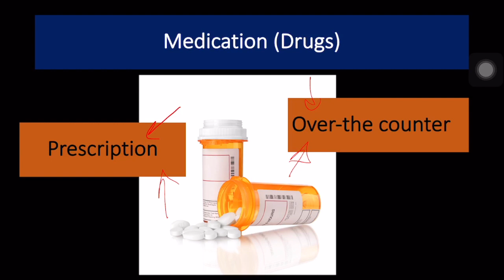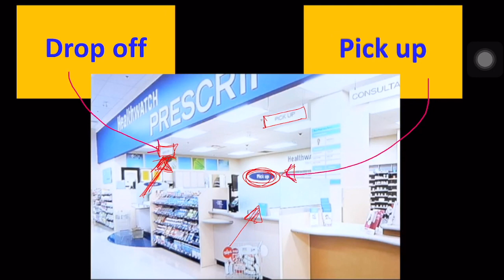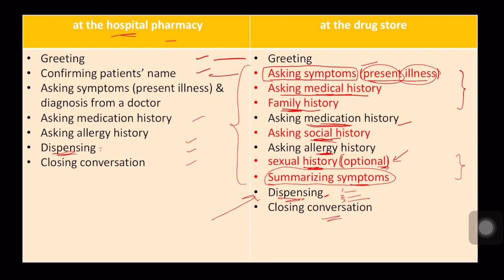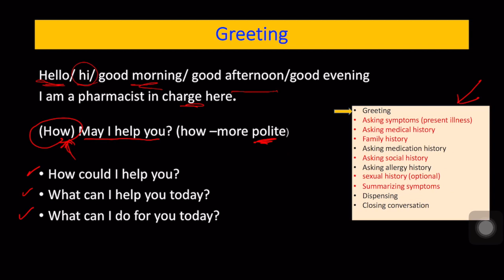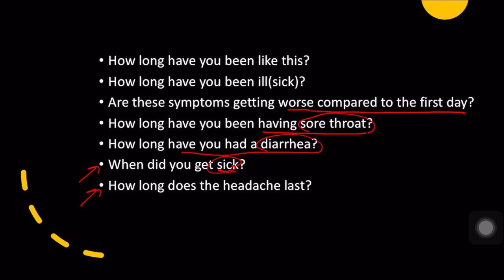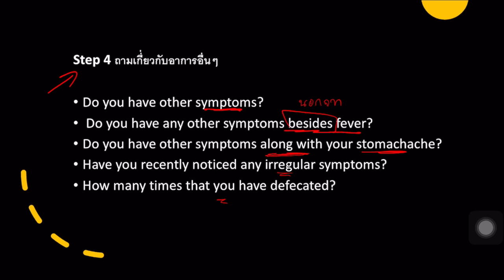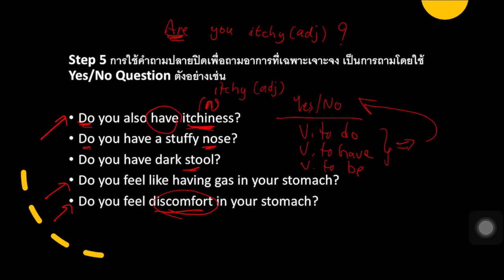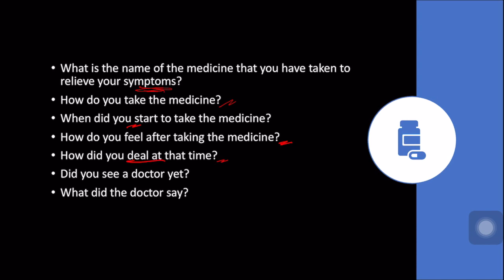EP 12: Greeting & Asking symptoms | At the drug store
* เสียช่วงแรกอาจจะไม่ค่อยชัดเท่าไหร่นะคะ

ตั้งแต่ EP นี้เป็นต้นไป จะเป็น dialogue ณ ร้านขายยา บางstep จะเป็นแค่ทบทวนให้นิดหน่อยนะคะ หลักๆจะอธิบายขั้นตอนที่เพิ่มเติมขึ้นมาสำหรับบริบทที่ร้านขายยาค่ะ